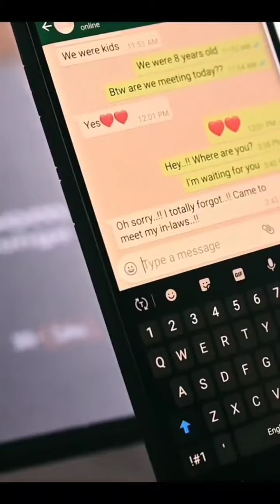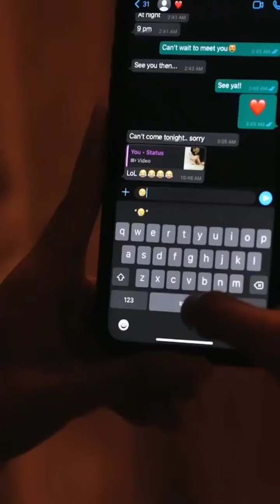tiktok videos from tiktok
hot girl videos